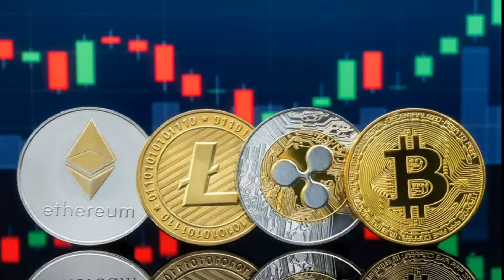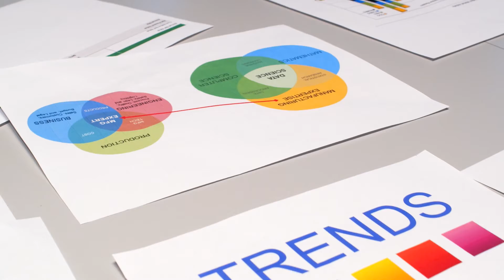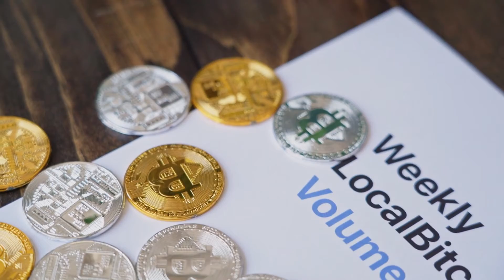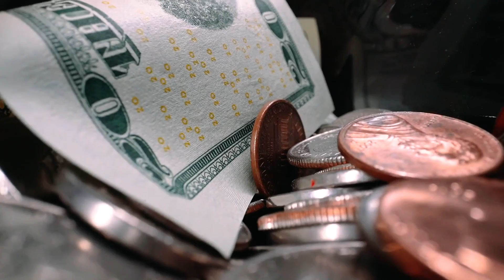Crypto Price Warning Goldman Sachs Issues Surprise Future Of Bitcoin And Ethereum Prediction#crypto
Crypto Price Warning: Goldman Sachs Issues Surprise Future Of Bitcoin And Ethereum Prediction
The explosion in bitcoin and cryptocurrency prices has catapulted digital assets into orbit this year, with the crypto market's performance demanding Wall Street's attention.

Bitcoin's rally, adding almost 300% to the bitcoin price over the last 12 months, has been dwarfed by ethereum, the second-largest cryptocurrency after bitcoin by value. The ethereum price has added some 800% since this time last year.
Now, as those in the cryptocurrency industry try to forecast the market's direction, analysts at Wall Street giant Goldman Sachs have predicted ethereum has the potential to eclipse bitcoin in the coming years—and warned the extreme crypto price volatility means it can't compete directly as a safe haven asset like gold.
Bitcoin Is Suddenly Braced For A $1.5 Billion July Shock After Huge Crypto Crash Tanked The Price
Leaked Goldman Sachs Prediction Gives ‘High Chance’ Ethereum Will Eclipse Bitcoin
Crypto Price Prediction: Billionaire CEO Reveals Surprise Link Between Bitcoin, Ethereum, Dogecoin, Facebook And Tesla
Ethereum's ether token "currently looks like the cryptocurrency with the highest real use potential as ethereum, the platform on which it is the native digital currency, is the most popular development platform for smart contract applications," Goldman Sachs researchers wrote in a note to clients this week, first reported by Business Insider.

Ethereum has seen a flurry of activity on its network over the last 12 months due to the soaring popularity of so-called decentralized finance (DeFi) and non-fungible tokens (NFTs)—both overwhelmingly built on ethereum's blockchain.

This year, DeFi, the idea that traditional financial products can be recreated using crypto technology in place of the bank, has grown to a multi-billion dollar market while NFTs, tokenizing all manner of digital assets and media on the blockchain, have captured the attention of artists, creators and sports stars.

Goldman Sachs is the latest in a string of investors to name ethereum as a better bet than bitcoin. Last month, the chief investment officer at $100 million digital asset investment manage Two Prime predicted ethereum will eventually "flip" bitcoin to become the largest cryptocurrency by value.

Bitcoin, at a price per coin of $32,000, currently has a market capitalization of around $600 billion, while ethereum, at $2,100 per ether token, is worth a combined $250 billion.
Meanwhile, Goldman analysts warned the competition between bitcoin, ethereum and a myriad of ethereum rivals that have sprung up in recent years is exacerbating volatility and holding cryptocurrencies back from become so-called safe-haven assets like gold.

"Gold is competing with crypto to the same extent it is competing with other risky assets such as equities and cyclical commodities," the bank's researchers wrote. "We view gold as a defensive inflation hedge and crypto as a risk-on inflation hedge. This competition among cryptocurrencies is another risk factor that prevents them from becoming safe-haven assets at this stage."
The bitcoin price crashed back from an all-time high of around $65,000 per bitcoin set in April after China moved to again crackdown on cryptocurrencies in the country and Tesla billionaire Elon Musk rowed back on plans for closer bitcoin integration.

The sudden price crash wiped more than $1 trillion worth of value from the combined cryptocurrency market capitalization in recent months.